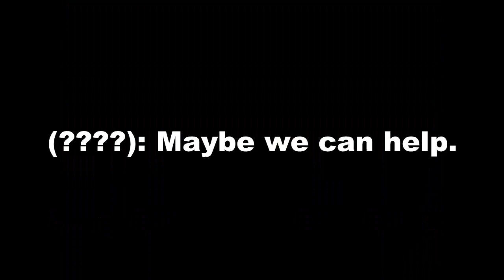Dylan and Friends Adventures of Super Mario Sunshine part 4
The new characters will be shown on the next part.
Sunset Paradise characters belongs to Smg4.